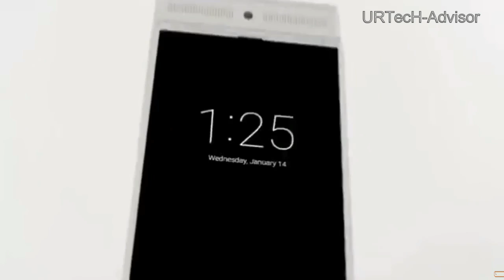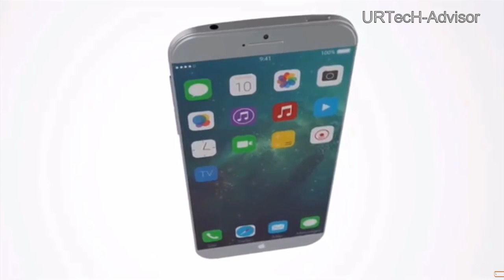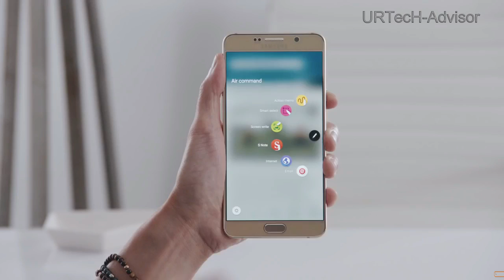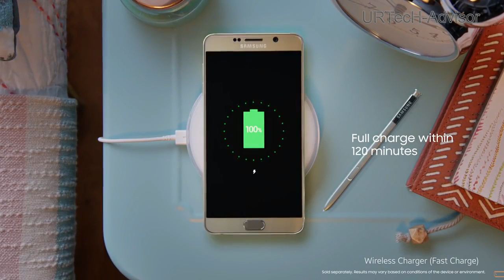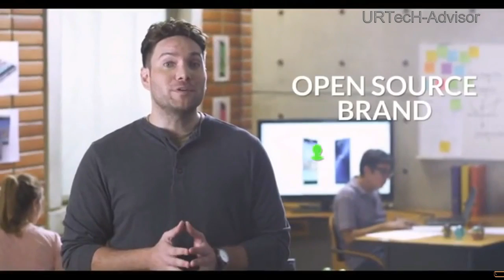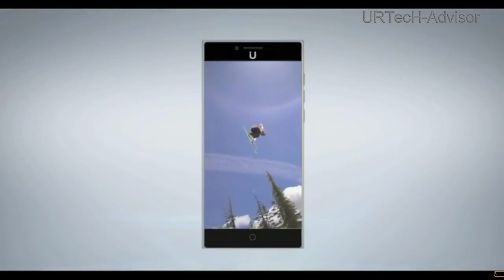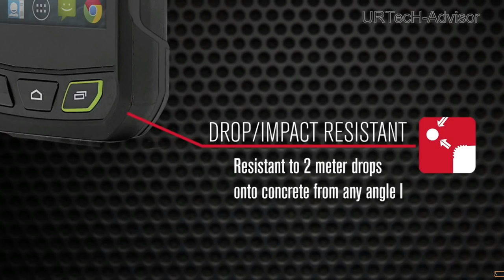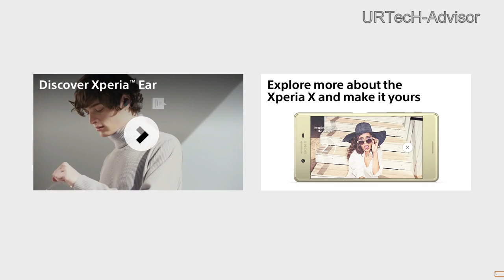TOP 2016 coolest and amazing mobile phones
Here is the list of most upcoming smartphones in 2016.